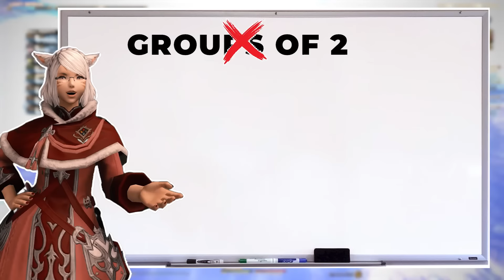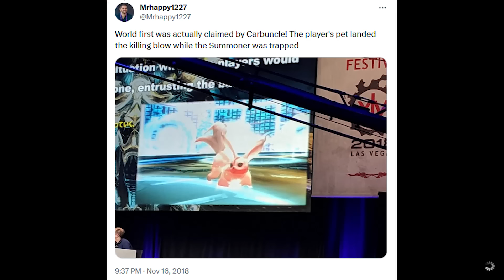The FFXIV Ultimate That No Longer Exists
I want the Friction give me the Aetheroplasm bless me with the Suppression